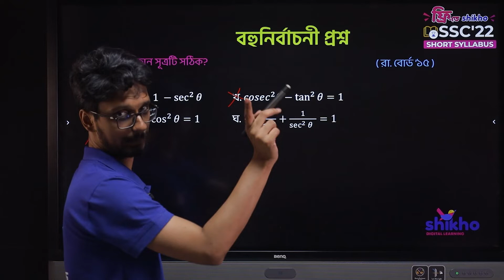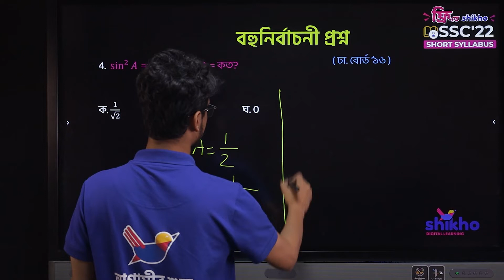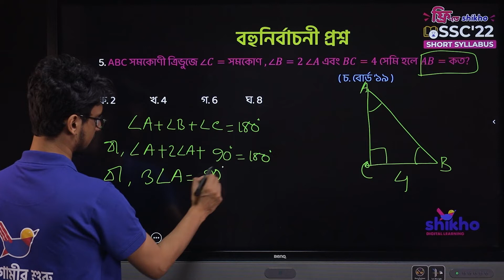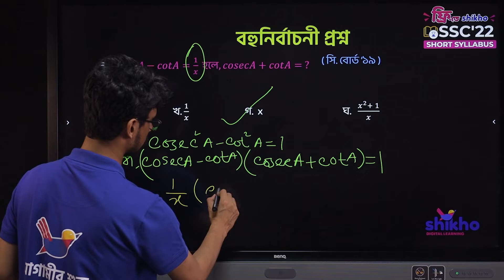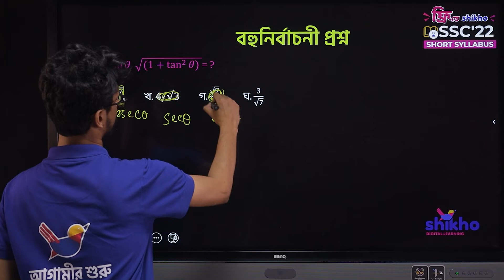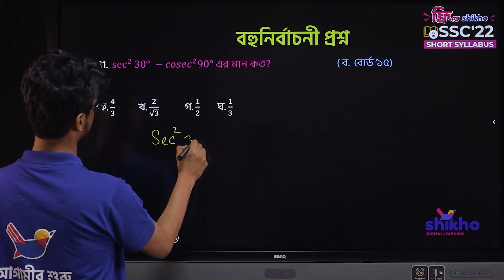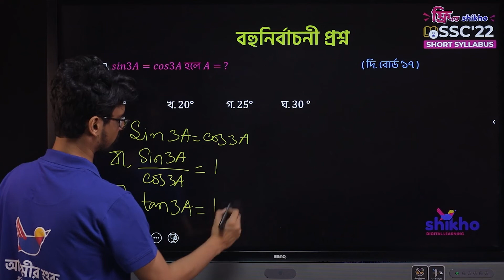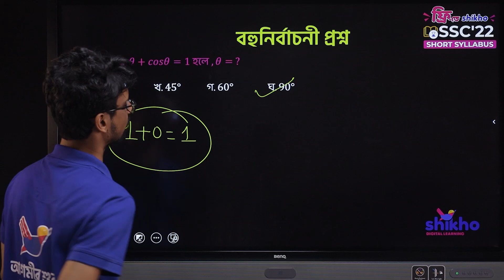SSC General Math | অধ্যায় ৯: ত্রিকোনমিতি | পর্ব ৩। Shikho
SSC General Math | অধ্যায় ৯: ত্রিকোনমিতি | পর্ব ৩। Free Recorded Class | Shikho